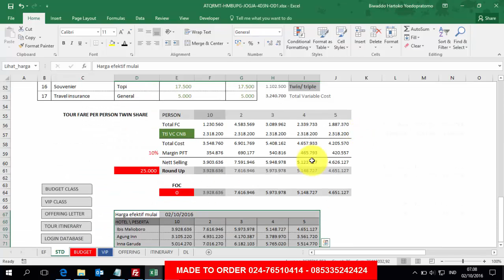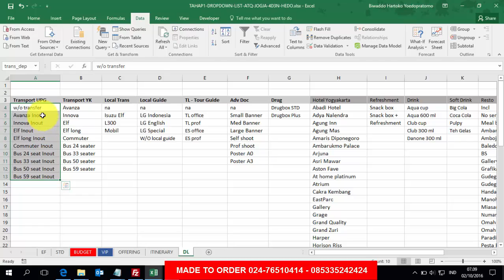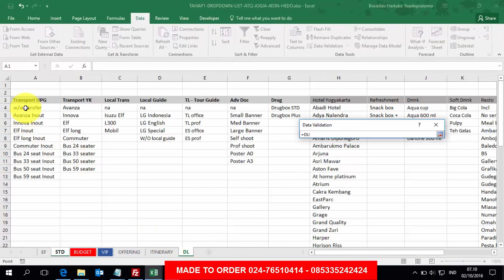Tahap 1 membuat tour quotation dropdown list